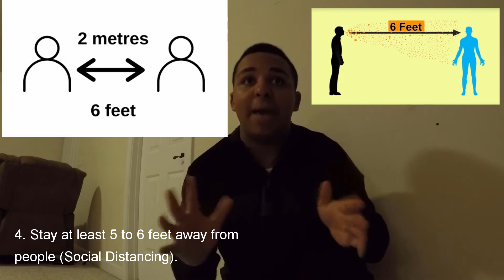Happy November 3! (2019)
Hello everybody! My name is George, and FINALLY..,

(I'll edit the "Description" & more soon!)